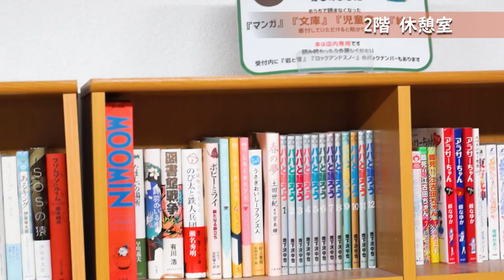【ボルダリング】1歳児が挑戦！女性もハマる、ボルダリングジムの魅力とは？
【クライミングジム MARU（マル）】

埼玉県 川口市・さいたま市・越谷市でボルダリングをするなら、「クライミングジム MARU」

予約優先、未経験の方も当日から登れます！

腕や足を上げたりするのに動きやすい服装ならなんでもOKです！またクライミングシューズを履くための靴下もお忘れなく！
※レンタル用のシューズやチョークはご用意してあります。

ルール説明や簡単な登り方などをスタッフが丁寧に教えます！コツを掴めばボルダリングはより一層おもしろくなります！
※ルール説明が必要な方のみとなります。

キッズ専用のボルダリングスペースも完備！ご利用は常時保護者の付き添いが必要です。キッズエリアは上履きでの利用が可能です。
※原則キッズエリアのみの利用となります。

クライミングの動画が全国から集結！動画共有サイト「クライミングチャンネル」

キャンプ用品を売りたい時はどうしたらいい？おすすめの買取業者11選をご紹介！